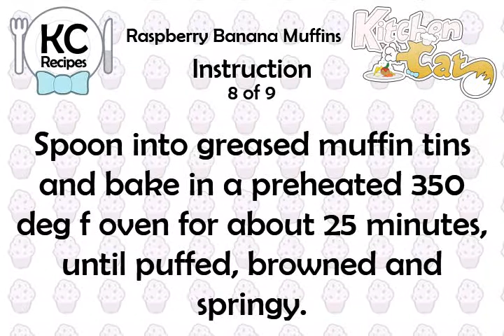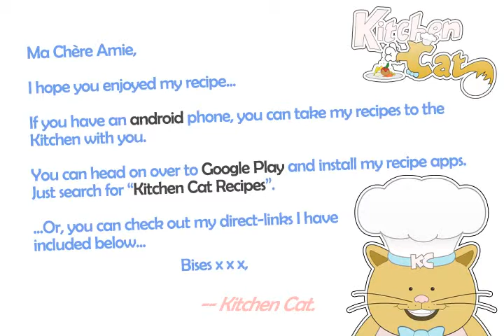Raspberry Banana Muffins - Kitchen Cat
★ Kitchen Cat ★ Raspberry Banana Muffins Recipe.
For this recipe you will need:
✰ ✰ ✰ ✰ ✰ INGREDIENTS ✰ ✰ ✰ ✰ ✰
1/2 c : Chopped Toasted Almonds
1/2 ts : Baking Powder
1 ts : Vanilla
3/4 ts : Baking Soda
2 c : Flour
1/4 ts : Salt
1 pt : Cleaned Raspberries
3 : Overripe Bananas
1/4 lb : Butter
1/4 c : Sour Cream
2 : Eggs
1 c : Sugar